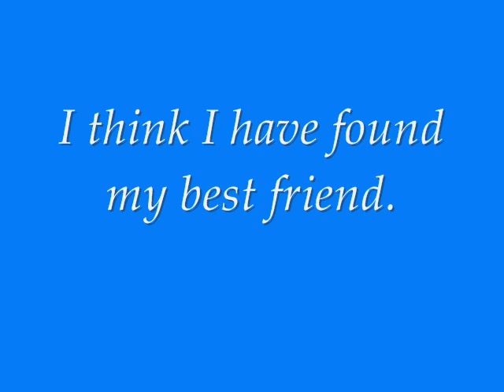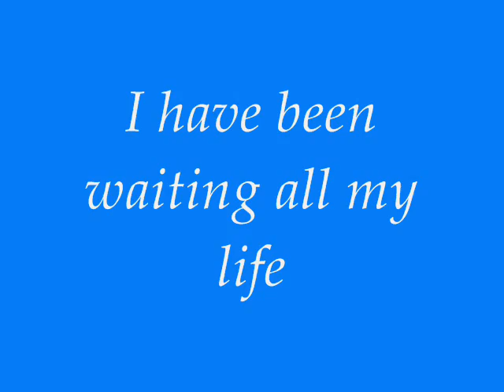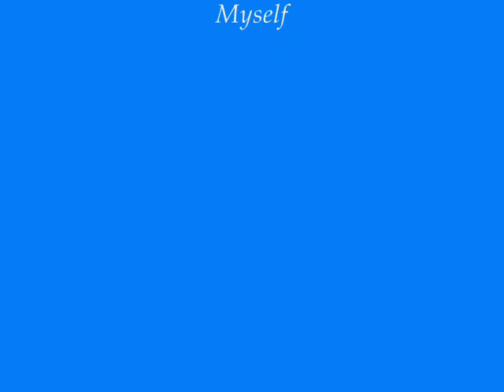Before I Met You: A Movie for Spook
Spooky is my foster. He is an 8 year old male English Setter. He was surrendered to the shelter I work at and stayed at the shelter for two months. While there he began losing weight and became really thin. I finally got my mom to agree to bring him home to foster, but after having him for only a week I knew he had to stay.

He was a perfect fit for our family. Misha, my normally dog-aggressive Springer adored him and he got along great with all the other dogs (except for Marq, but he eventually got over that). Everyone in the family adored him too. I even caught my dad playing with him several times.

I still haven't technically adopted him yet. I'm giving my dad more time to get used to having him around. But I know I won't be letting him go. Him and I have developed a great friendship; he adores me as much as I adore him.